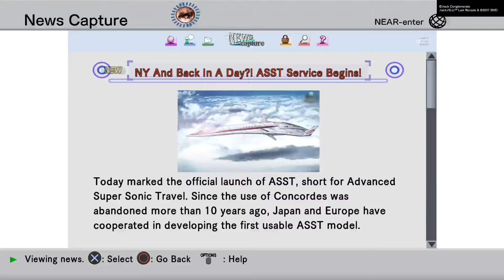.hack//G.U. Last Recode NY And Back In A Day?! ASST Service Begins!